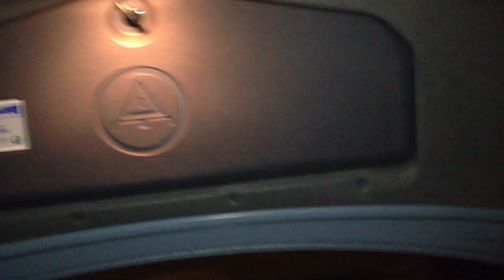iPhone 4S Vlog 10/15/11 - Day 307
Completely filmed on an iPhone 4S.  How's the quality?  Edited in Final Cut Pro X, exported as H.264.